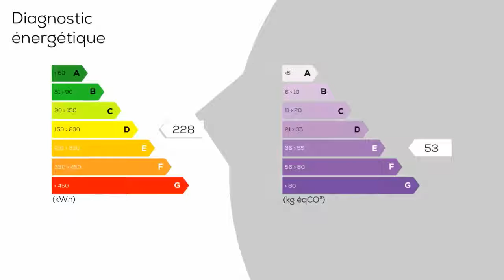A vendre - Appartement - LE PUY-EN-VELAY (43000) - 4 pièces - 105m²